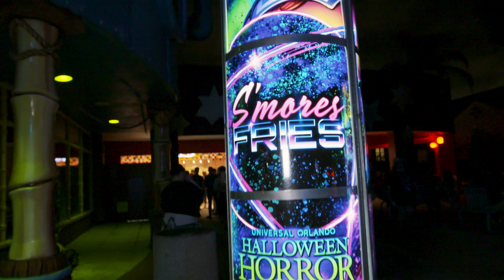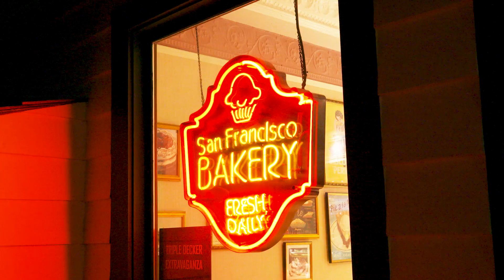Ultimate Universal Halloween Horror Nights Food Challenge: Trying All Of The Frightful Treats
1 woman, 20 iconic Universal Halloween Horror Nights treats: This is the Ultimate Universal Halloween Horror Nights Food Challenge. In this special Halloween episode, watch Tess eat her way through one of the scariest theme parks in the U.S. She'll go from one stop to the next trying limited-edition foods from Stranger Things like doughnuts, slushies, and waffles—as well as trying loads of boo-ze. Find all of the food and rides at Universal Studios in Orlando, Florida.

HOST: Tess Koman
PRODUCERS: Tess Koman & Julia Smith
EDITOR: Will Klein
POST-PRODUCTION SUPERVISOR: Philip Swift
VIDEOGRAPHER: Chelsea Lupkin
GRAPHICS & ANIMATION: Allie Folino & ​Vineet Sawant

0:00 Introduction
0:25 Voodoo Doughnut
1:22 The Toothsome Chocolate Emporium & Savory Feast Kitchen
2:21 Gramercy Popcorn
2:59 Cafe La Bamba
3:39 Kidzone Pizza Company
5:20 Twisted Tater Tent
5:47 Drink Tent
7:06 San Francisco Bakery
8:28 Drink Tent
9:31 Popcorn Tent
10:36 Starcourt Mall
11:46 Hawkins Heroes
12:57 Imperial Panda
14:10 Sweet Treats
15:10 Drink Tent
15:36 Outro